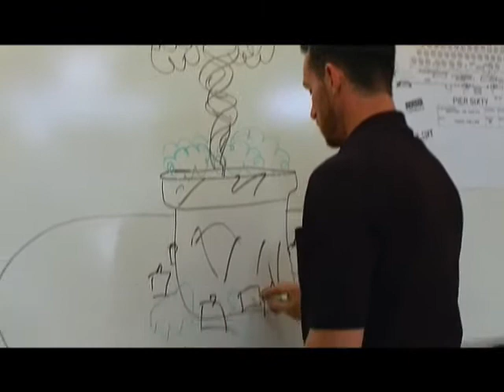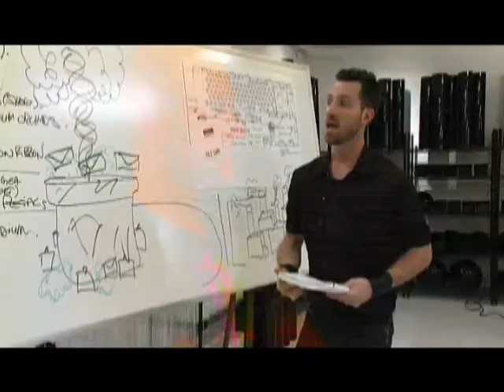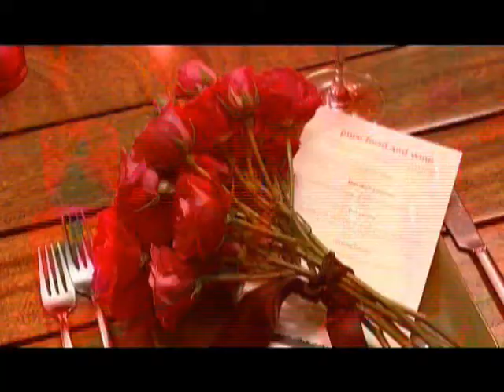Flowers Uncut: Episode 3 "The Giving Tree" PART 1/2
Florist designer Jeff Leatham and his team construct a floral masterpiece on a small budget for a 100-table charity event called "Sanctuary for Families."